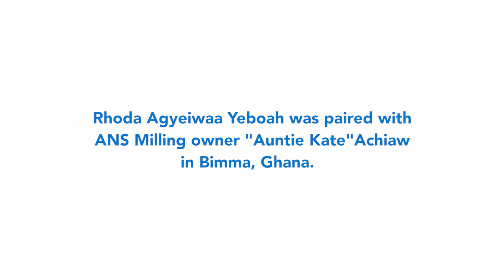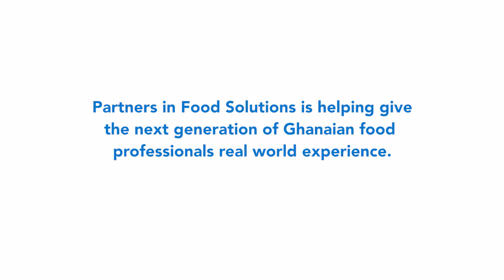Rhoda Agyeiwaa Yeboah: A Bright Future for Ghana's Food Industry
Meet Rhoda Agyeiwaa Yeboah, a PFS intern in Bimma, Ghana. "We have to go outside our comfort zone and help other people."